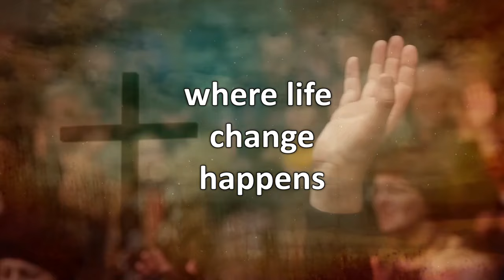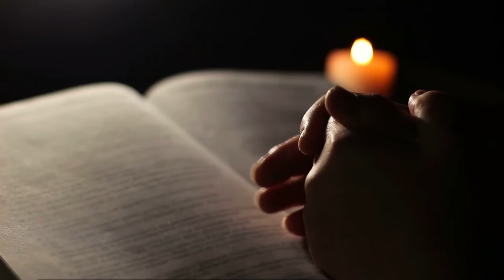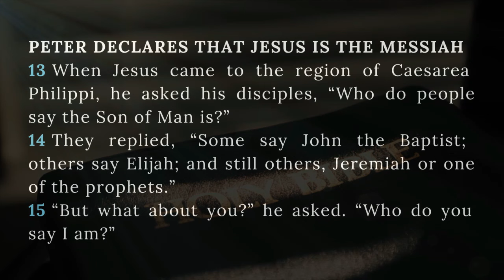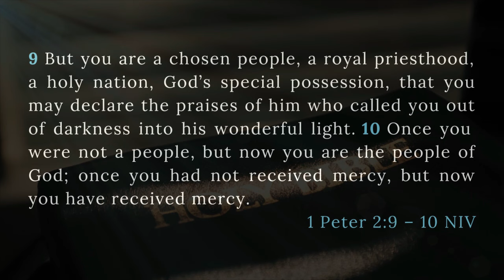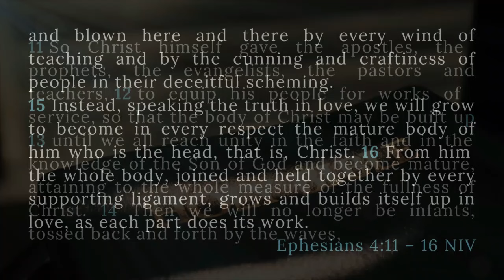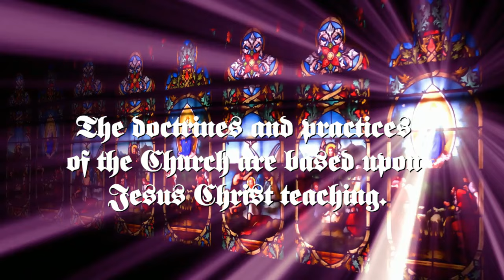The Church and the Communion of Saints | Creed | 21 July 2024 | Rev Siphiwe Madi